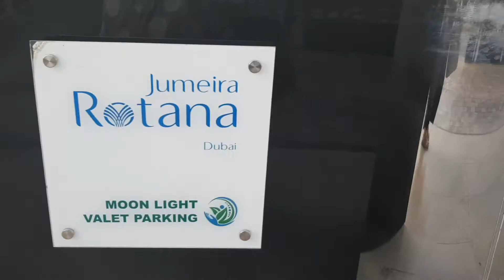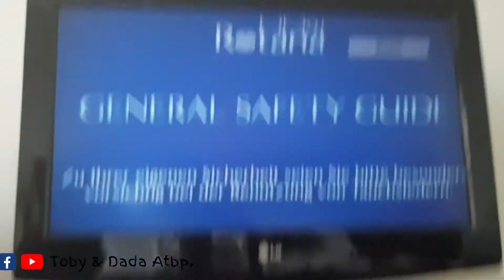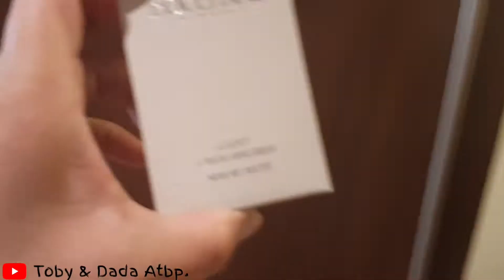JUMEIRAH ROTANA HOTEL | HOTEL GETAWAY | THROWBACK VIDEO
throwback video ulit tayo honeybunch.
last year pa to at namimiss na namen maghotel ulit!

Toby and Dada